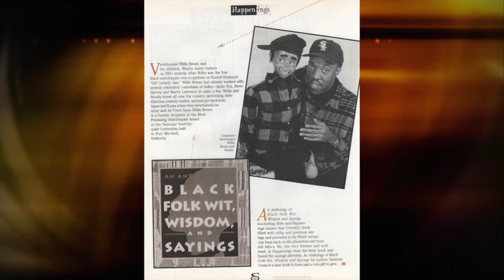Who Is Willie Brown? Latest version.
Who is Willie Brown tells the story about a ventriloquist/comedian who got his start at the age of thirteen in New Haven, CT. Brown was inspired to go into ventriloquism after seeing his idols Willie Tyler & Lester, and Jay Johnson from the hit television series "Soap."  His mother bought him his first dummy for a Christmas gift and he was off to the races. Brown performed his first show at a family talent night at Nationwide Insurance Company in Hamden, Ct where his mother worked. People loved him so much that after the show they asked him how much he charged to perform. Brown said to himself "You mean I can have fun and make money at the same time?"

Willie later went on to college at Hampton University where he could be seen performing in the freshman male dormitory or at the college talent shows, or for numerous fraternity and sorority functions. After graduation he relocated to Prince George's County Maryland and began performing at nightclubs and comedy clubs like the Comedy Connection of Greenbelt, MD, Garvin's Comedy Club, The Oaktree, Classics, and other places.  Brown began to work with comedian Chris Thomas "The Mayor of Rap City" on BET, and alongside Dave Chappelle, and Wanda Sykes to name a few.

In 1998 he moved to Los Angeles, CA to begin his "Hollywood Shuffle" and he became a paid regular at the World Famous Comedy Store on Sunset Blvd. having his name painted on the wall of fame. He frequented The Laugh Factory, The Improv, The Comedy Union, Club HaHa, and many other LA. comedy spots. Brown became a member of the Screen Actor's Guild after booking a number of national television commercials and appeared on BET Comic View, HBO Def Comedy Jam, The Rickey Smiley TV Show, Bounce TV's sitcom "Last Call," Showtime Networks "Barbershop" and more. He and his sidekick Woody have also appeared in the movies "All About You," "Tears of a Clown," "Issues," "Dumbstruck," and in his own short film "Footcops." Footcops was nominated for a best short film award in Pan African Film Festival and featured cameo appearances by several nationally comedians such as: Buddy Lewis, Rodney Perry, Reginald Ballard (Bruh-Man), Edwonda White, Rodman, Retha Jones, Vince D, Derrick Ellis, the late T.J. McGee, the late Bobby Law, and Retha Jones.

In 2013 Willie Brown and his wife Sherry produced a series for television titled "Willie Brown and Friends Gospel Comedy Live." It was Brown's version of a clean BET Comic View designed for the family. Brown saw a void of family friendly programming and created a series of six shows featuring some of the best clean and Christian comedians on the circuit like: Chinnitta Morris aka Chocolate, Vyck Cooley, Anna Douglas, St. Vick, Darian Perkins, Nikita B, Ms. V, Chris Clark, Lisa Mills, Marty Simpson, and Kenn Kington. The shows also included musical performances by Simply Dre, Rapper Marty Grace, and Rapper Scotland Bailey. The production was a huge success and appeared on The Impact Network, WATC-57 Atlanta, Faith Unveiled Network, Churchstars, and many other internet television and radio stations around the globe.

On September 4, 2021 Willie Brown will receive the AAHAS Award (African American Humor Award Society) for unique comedy in Las Vegas, Nevada. Other winners include Redd Foxx, Richard Pryor, Mo-Nique, and Chris Thomas. Famed comedian and show host Jay Leno and George Wallace will be in attendance as well as a long list of star studded comedians and actors. Willie Brown is one of the unsung heroes of comedy, but his star is still on the rise. We are expecting to see a lot of him and his partners Woody, Uncle Rufus, and Aunt Tee in the coming days.  Hats off to Ventriloquist/Comedian Willie Brown and Friends!